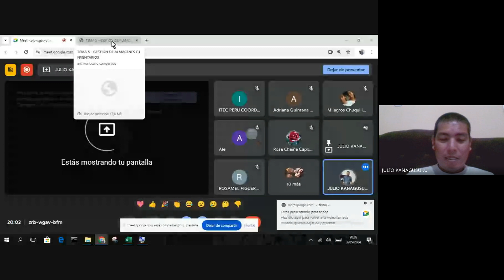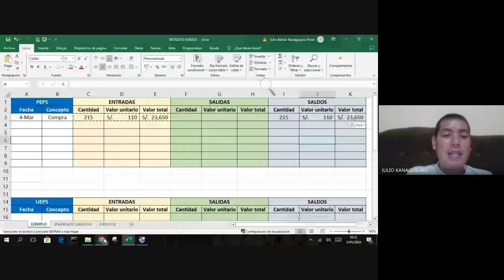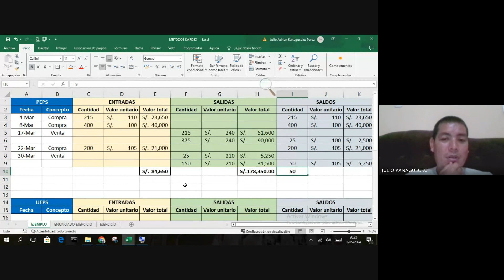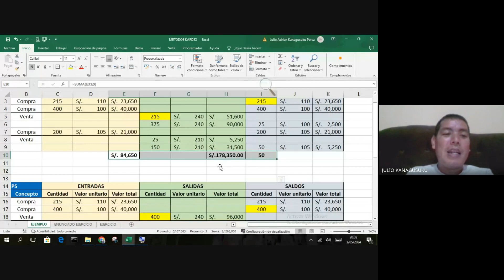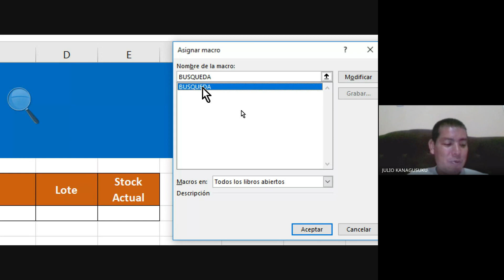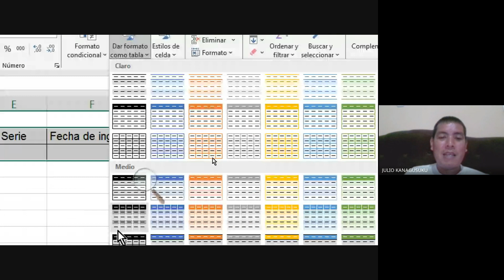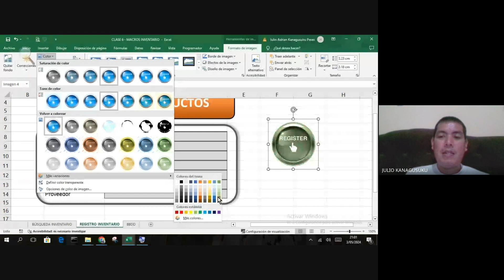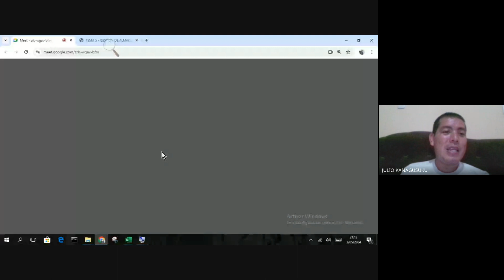CLASE N°6 GESTIÓN DE ALMACENES E INVENTARIO (ABRIL 4 - 2024)